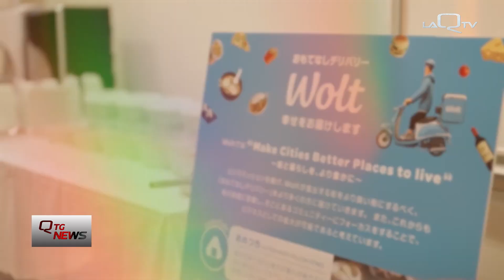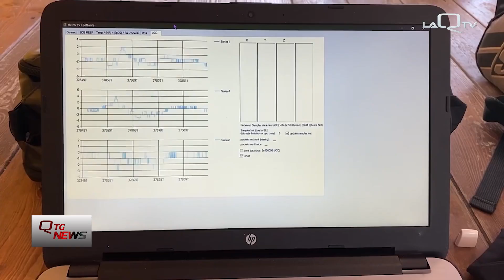L'Aquila. Dyamotech alla Hokkaido Innovation Week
Una realtà tecnologica che nasce a L'Aquila ma che, grazie ad uno dei suoi fondatori, si sta facendo conoscere in Inghilterra ma non solo.

Dyamotech e i suoi sensori per riconoscere i traumi cerebrali ha partecipato, infatti, alla fiera dell'innovazione di Hokkaido, in Giappone.

Di Andrea Di Paolo